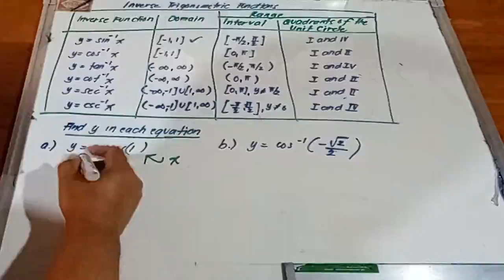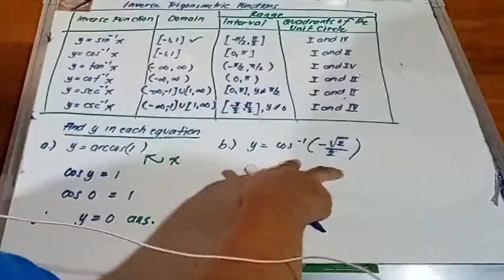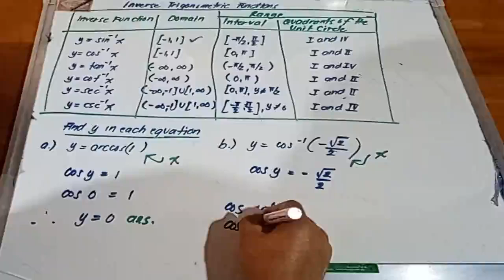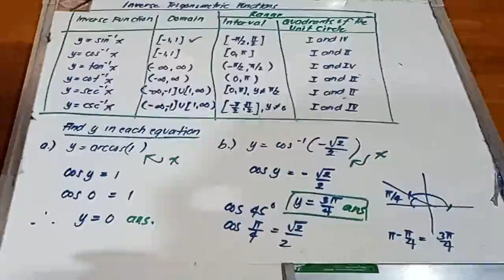Examples 2a-2c Finding the Value of y of Inverse Trigo Function